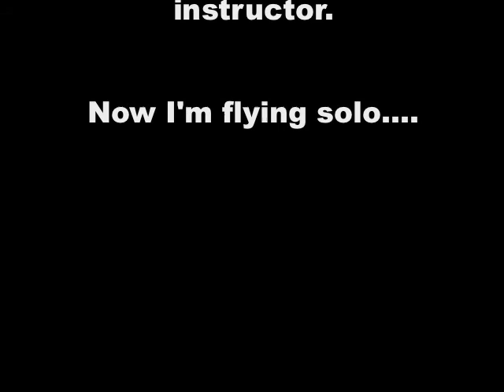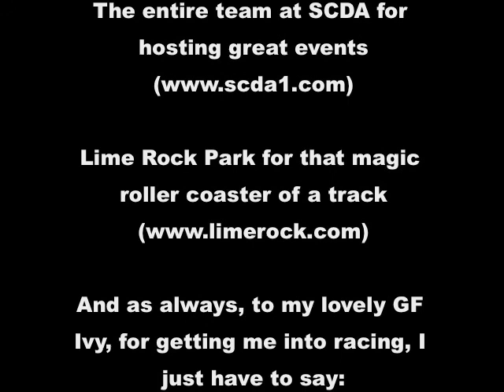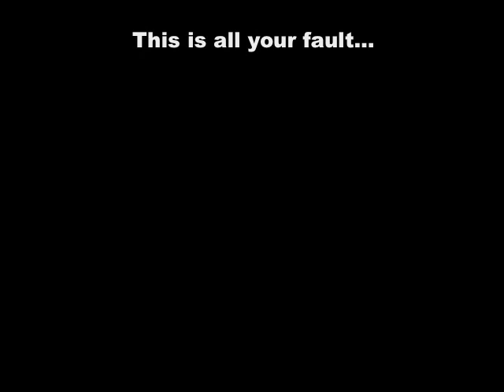Lime Rock Park SCDA HPDE 2012-04-09 Inter 1 Session 3 Best 4 Laps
Sports Car Driving Association HPDE at Lime Rock Park on April 9, 2012
Intermediate 1 Run Group

My third day on a track, first day at Lime Rock Park, and this is my first ever solo run without an instructor.   The car is my 2009 Ford Mustang GT, with a LOT of road racing modifications.

This is the short video of my 4 fastest laps of the 3rd session, as I chased this quick little Honda S2000 through the field.  We passed most of the cars in Intermediate 1, but I could never quite catch him.   Afterwards, we talked about what an awesome chase that had been.

Sorry about the wind noise.   I forgot that I can close the passenger window when I'm alone, so next time, the sound should be a lot better.

There's a long version with all 17 laps posted as well